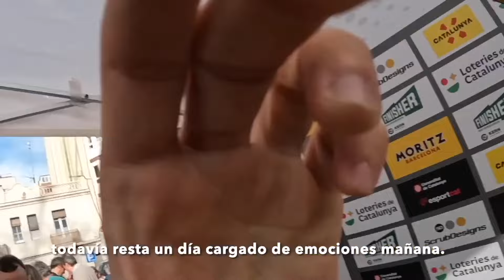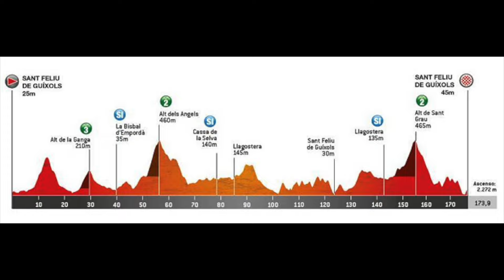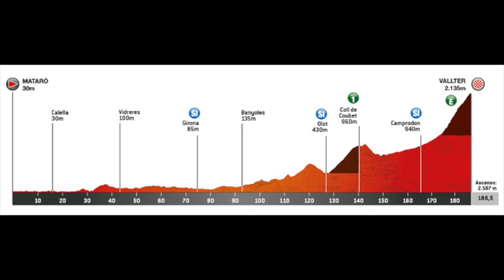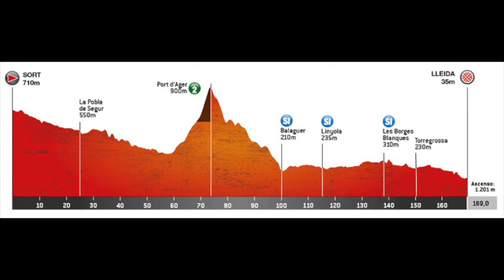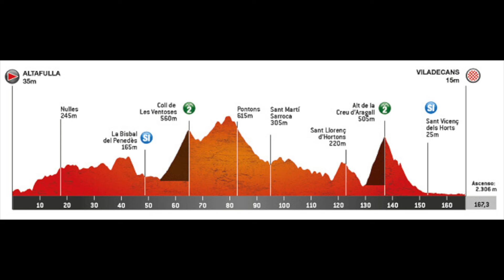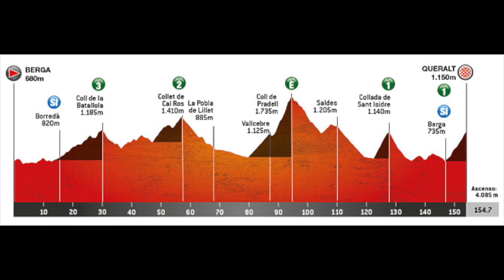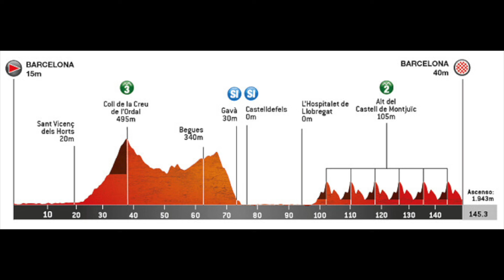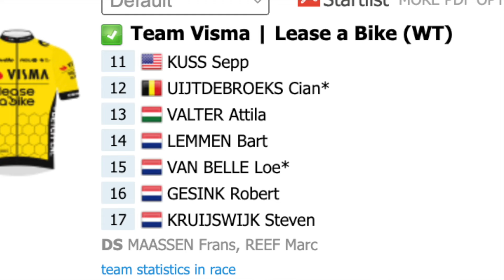Los 5 FAVORITOS para LA VOLTA A CATALUNYA 2024